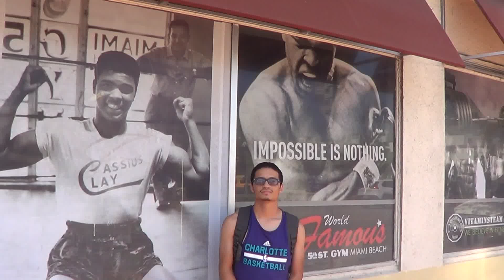15-year old boxing fan wants to see Jarrell Miller vs Anthony Joshua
Alex Fitzmoritz explains why he wants to see Jarrell "Big Baby" Miller fight Anthony Joshua.